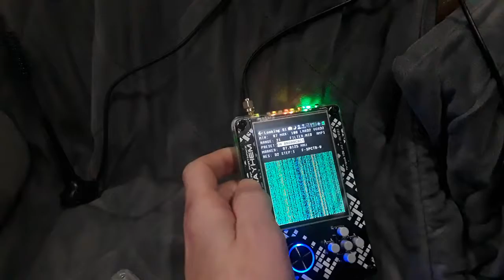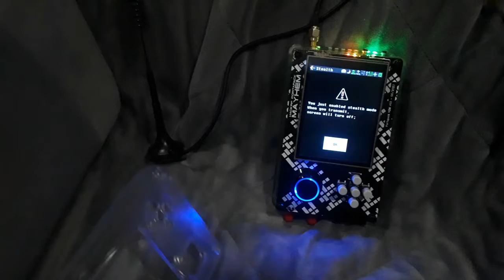HackRF Portapack Case Installation Part I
Important Lessons On Installing Hackrf Portapack H2M Case; There Is More Than 1 Factory Building Hackrf / Portapack; With This, Slight Variation Can Occur, Including Couple Milimeter Difference, May Break Your Screen!

hackrf is an excellent tool for those interested in studying wireless communications. Even if simply interested in listening to CB, shortwave / ham radio, the hackrf can serve you there as well!

The portapack H2M is a Mayhem branded / screen printed Portapack attachment, adding a touchscreen and many exciting applications to the hackrf - all in the palm of your hand.

A powerful tool when combined. To step up the aesthetics, a case is in order.

Naturally, with a beautiful portapack, you want a clear case to enjoy it.

Here, I share lessons from installing my H2M portapack + R9 Hackrf clone, inside a plastic case purchased online

Share the channel to educate, spread awareness, and help strengthen the networks upon which transparency / journalism depend.

SHARE THIS ON SOCIAL MEDIA TO SUPPORT CHANNEL

Bringing you 100% independent content, aiming to introduce to you the most honest, unfiltered security & privacy content on the net. Hopefully youtube / google will recognize it, and help this channel grow!

*Thanks for sharing this and all videos. It's a HUGE help reposting these videos!*

*SUPPORT INDEPENDENT CONTENT BY SHARING / OPTIONS BELOW*

*SHARE YOUR THEORY / THOUGHTS IN COMMENTS*

I create independent content to keep you informed, share unique tips (many, completely original ideas, many, not found elsewhere), and cover stories to keep you informed on the most pressing personal security / privacy / open source topics.

If you learn something here, please consider supporting below (sharing a video on social media is another great way to support this, motivating more time to new content)

💎 **CONSIDER SUPPORTING THIS CHANNEL** (Thank You)

💻 LAPTOP (coreboot / Intel ME neutered) (options)

MONERO:48qtspi5En44mJZLeiMoHYFEmuJfQYb5DLQxLDr7d1NXc53XaAvoT8PS3wBrhEc3VY1wxu5Rgw6oKBYgahpSAYnpHntbQNM

📬 CONTACT RTP (i2pmail): righttoprivacy[at]mail.i2p (I2P internal mail)